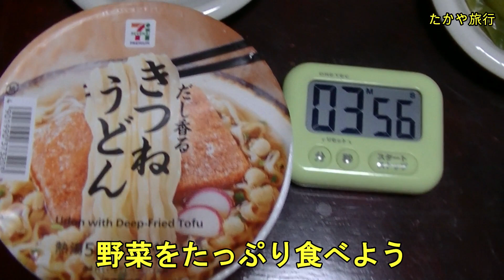きつね 厚揚 ウインナ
野菜をたっぷり食べよう　きつね　厚揚　ウインナ